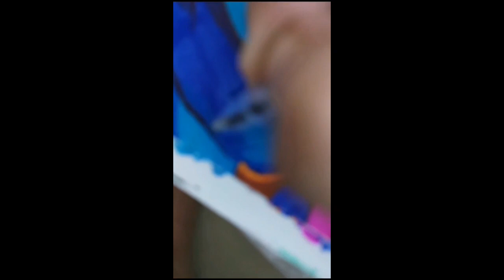Drawing Obito Uchiha from naruto anime step by step for beginner with just 5 simple steps. (part 3)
ASMR anime videos will come soon.

and this is part 3 episode of the series.